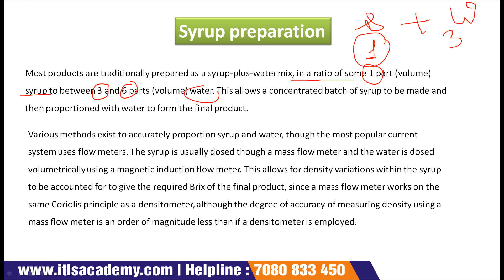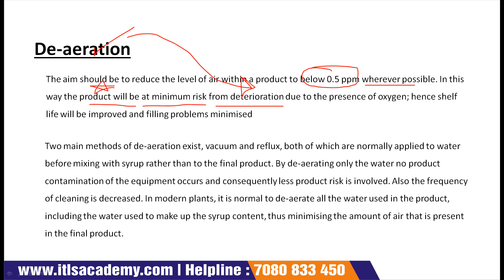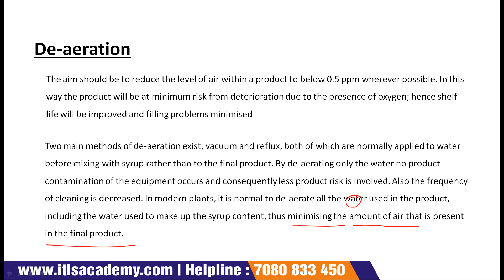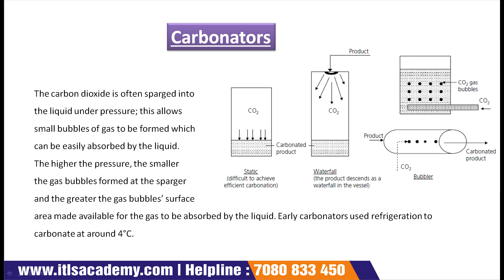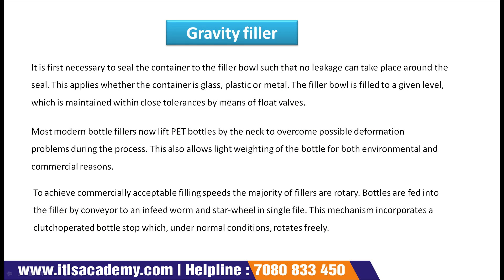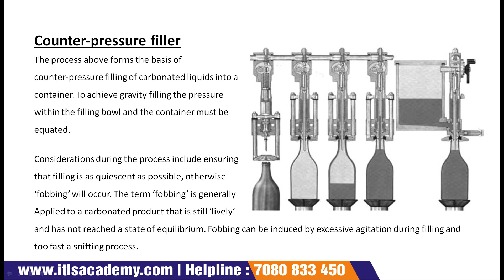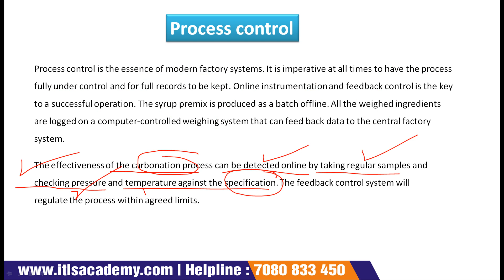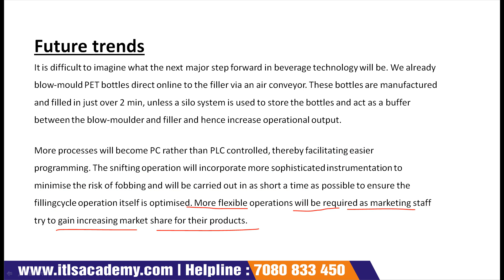Lecture 17 Carbonated beverages Part 2